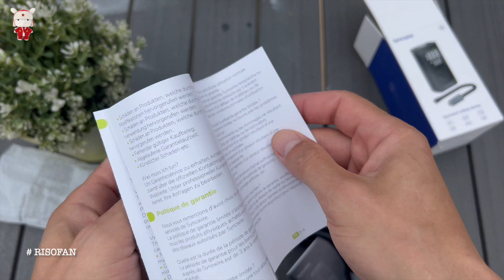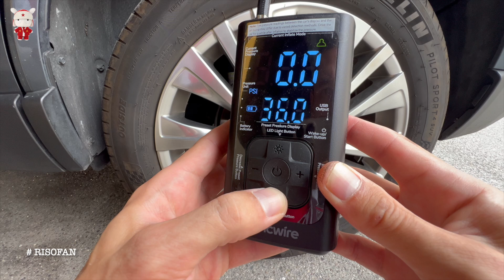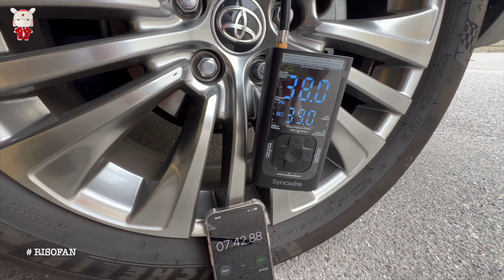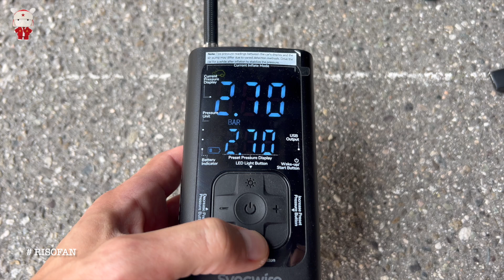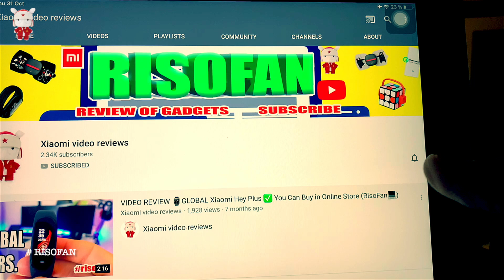Video REVIEW - Syncwire Tire Inflator Portable Air Compressor 150PSI - COOL PUMP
Syncwire Tire Inflator Portable Air Compressor - 150PSI Faster Inflation Air Pump [Extra-large LCD] Electric Smart Pump Tire Inflator for Car, Motorcycle, Bike & Balls, with Tire Valve Caps.